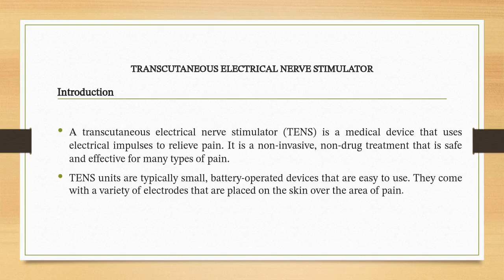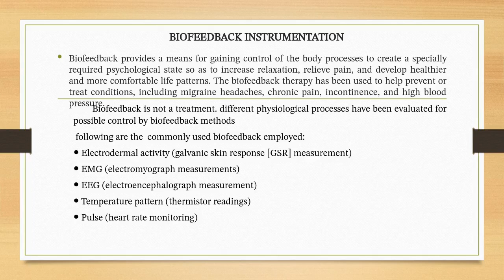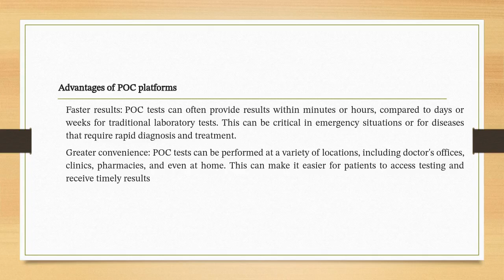HUMAN ASSIST DEVICES CBM352 - UNIT V RECENT TRENDS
HUMAN ASSIST DEVICES CBM352
UNIT V RECENT TRENDS